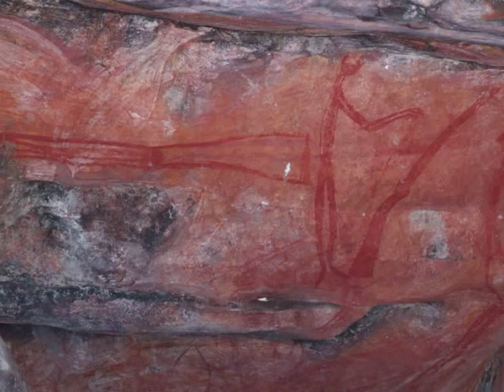Aboriginal Rock Art | Ancient Cave Paintings, Kakadu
Nourlangie and Ubirr Rock Art sites in Kakadu National Park, Northern Territory, Australia.

Amazing ancestral cave paintings up to 7,000 years old.

Ochres like Haematite, Limonite, Pipeclay and Charcoal were used by the Indigenous tribes to paint on the rocks.

These spectacular works of art tell the story of their land and culture.